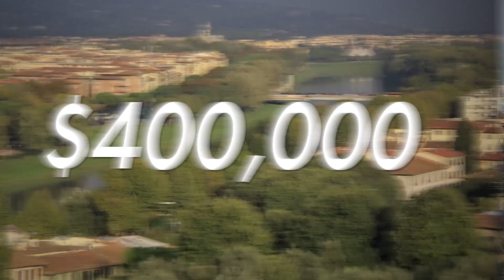Kanye West Gives More Wedding Details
Kanye West Gives More Details on his wedding to Kim Kardashian. Specifically some interesting details on Baby North West